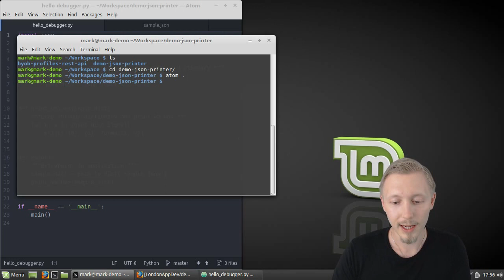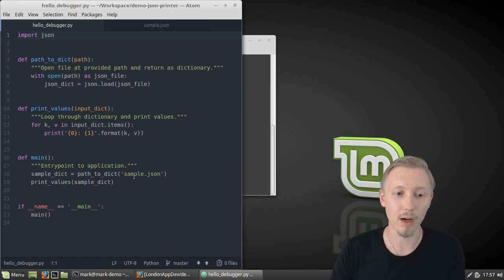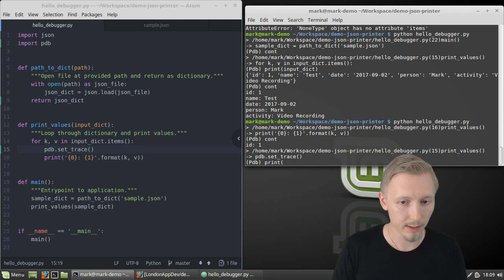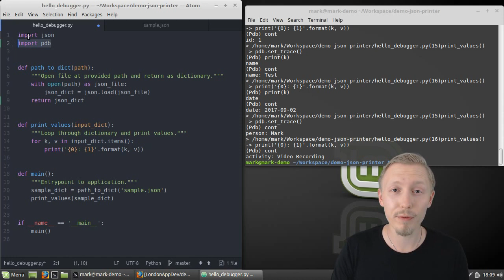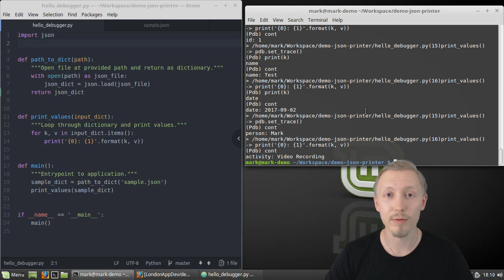Introduction to the Python Debugger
How to get started using the Python Debugger (PDB), an incredibly useful tool which can save you hours when writing Python applications.

FIND LONDON APP DEVELOPER  ELSEWHERE

LONDON APP DEVELOPER

Programming tutorials for developers.